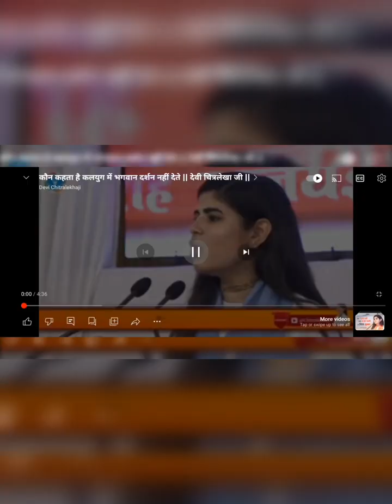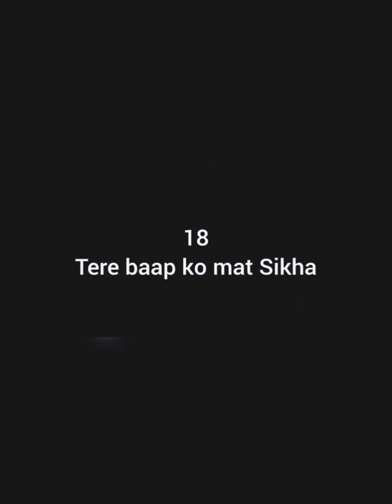College me khela “GARABA”| “Garaba day in college “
College me khela “GARABA” |💃🎵🎵| “Garaba day in college “ |  @Anjuvlogs88

Best video on internet
Best video on youtube
Best vlog on youtube
latest vlog
new vlog video
college vlog
Garba vlog
Garba dance
Best college dance performance
Best college students dance performance
Best college freshers dance performance